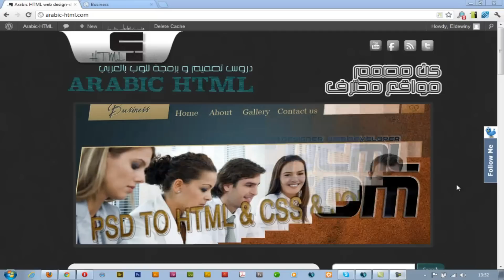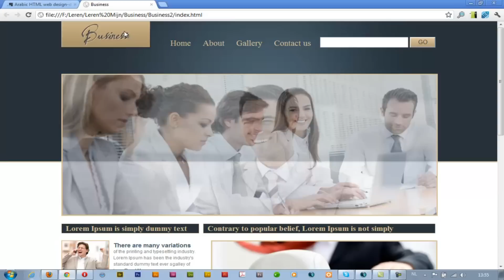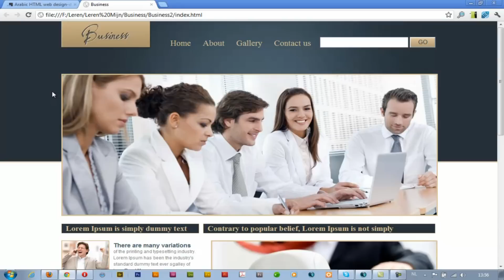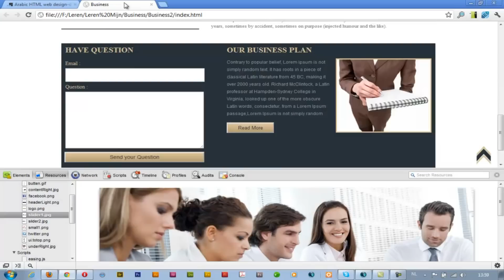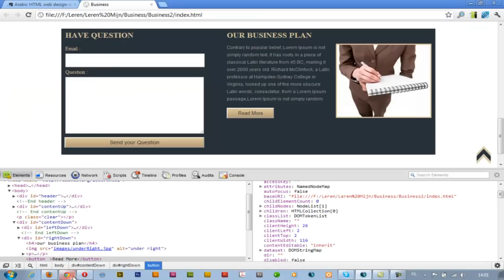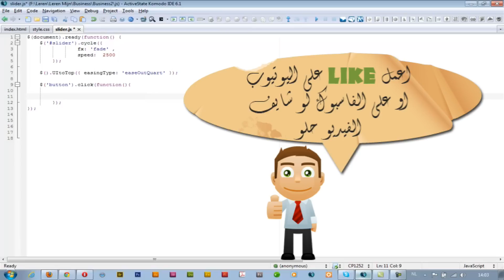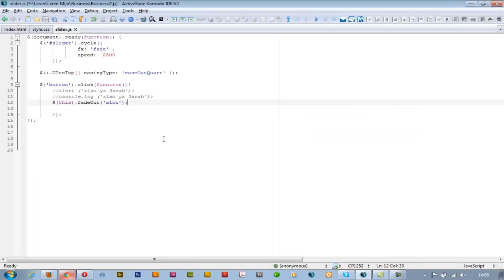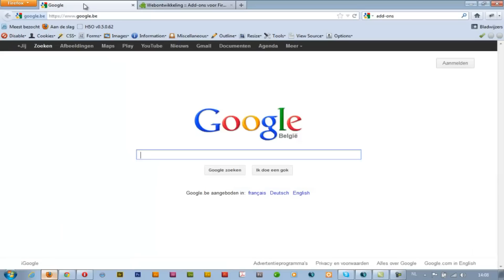Firebug شرح اداة مساعدة في المتصفح لمصممين المواقع